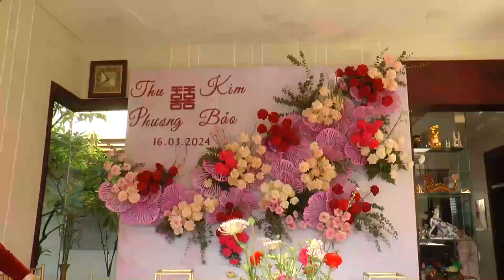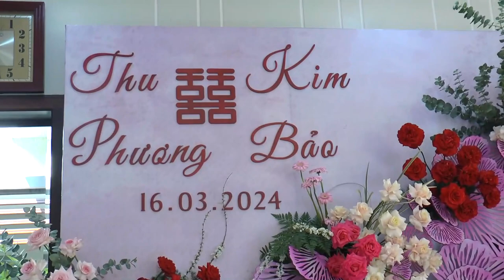Lễ đón dâu (Đám cưới Thu Phương - Kim Bảo) (bàn full)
Chim tung cánh loan tin mừng hạnh phúc
Hoa hé cười hớn hở đón mùa xuân
Trăm năm hạnh phúc tương lai
Dâu hiền, rể thảo nào ai đẹp bằng.

Lễ đón dâu (Lễ cưới hai cháu Kim Bảo và Thu Phương tại Phường Hiệp Bình Phước, TP Thủ Đức ngày 16/03/2024).
Buổi lễ được tổ chức trang trọng đầm ấm, thẵm đậm tình yêu thương, tràn đầy hạnh phúc ... !
Chúc hai cháu hạnh phúc vô bờ
Xin chia vui niềm vui lớn lao của gia đình Hiền Toyota và nhà trai đã có dâu hiền, rể thảo.
Cám ơn tiếng hát ngọt ngào của  Nsnd Huyền Phin, Nsưt Thanh Thủy với những ca khúc đầy ý nghĩa về tình yêu và lòng hiếu thảo với cha mẹ.